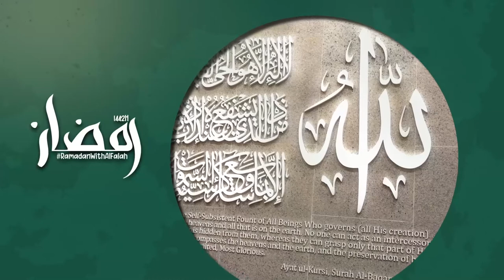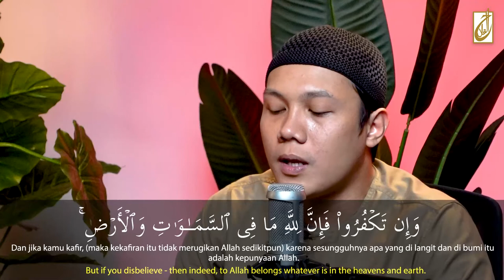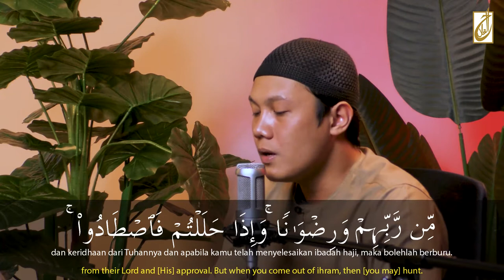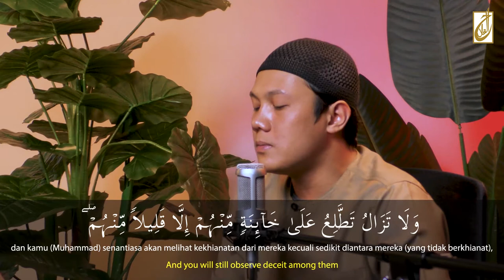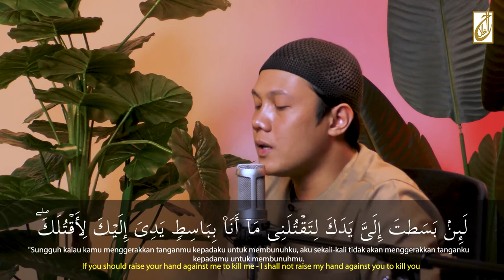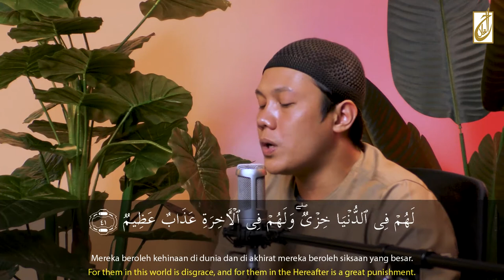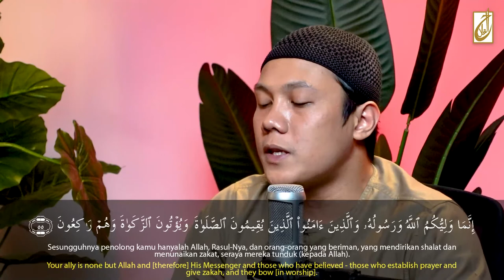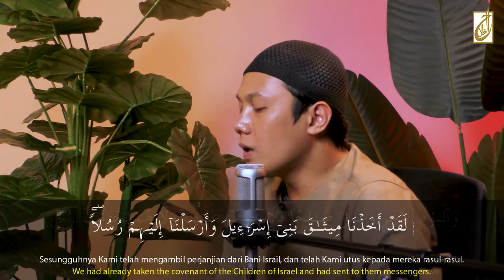Read and Listen | Al-Quran Recitation [Juz 6]